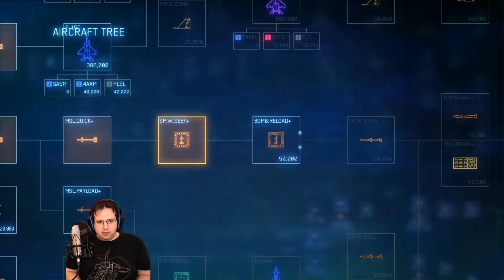Episode #13: Mission 11: Fleet Destruction (Siren's Song) | Ace Combat 7: Skies Unknown